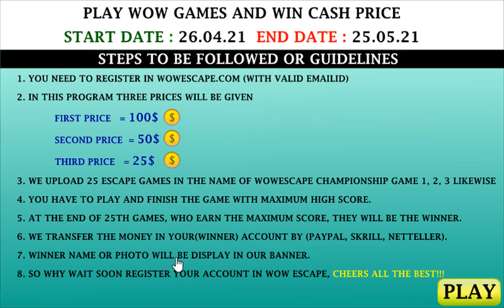crowntail betta fish video walkthrough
WowEscape-Crowntail Betta Fish Escape HTML5 is Developed by wowescape.com.In this escape game, You came to see the beauty of the Aquarium. But unfortunately, Crowntail betta fish is trapped in that aquarium. You have to help the crowntail fish and escape from there by finding useful objects, hints, and solving puzzles. Good Luck Have Fun!